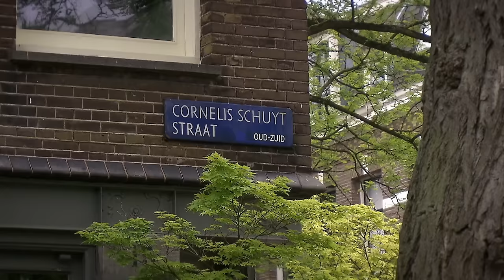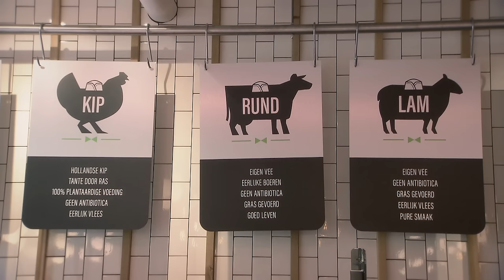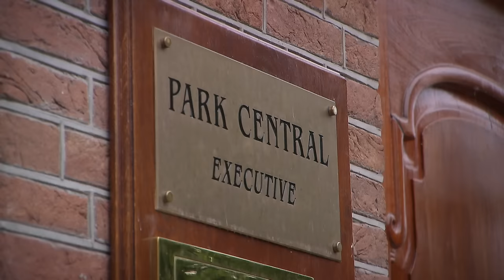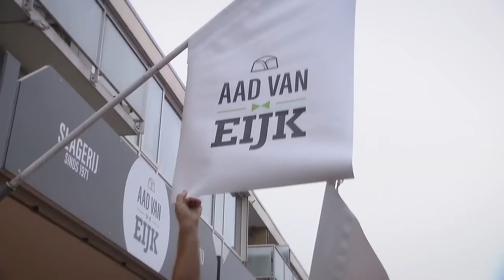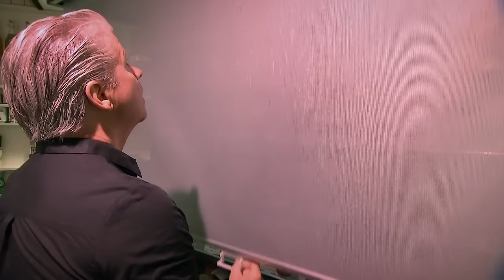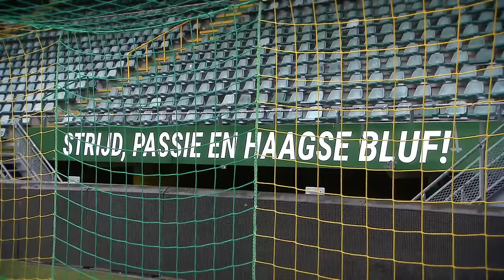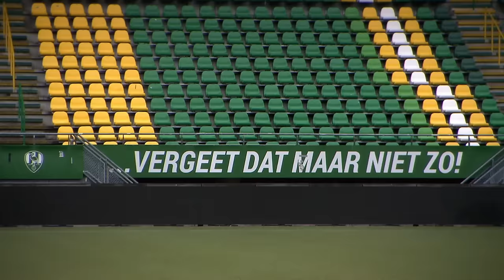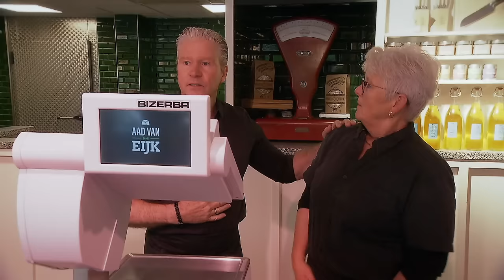De Roelvinkjes gaan naar de SLACHTBANK! 😱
Dit programma was te zien op SBS6.

OVER De Roelvinkjes
Leuk hoor een eigen zaak, maar je kunt nooit eens op vakantie want er is niemand die op jouw zaak of winkel kan passen. Tot nu! Want De Roelvinkjes passen op de winkel. Dries Roelvink neemt samen met zijn vrouw Honoria en zoons Dave en Donny elke week een zaak van iemand over die wel een verzetje heeft verdiend. Geen van de Roelvinkjes weet precies wat ze moeten doen, maar dat mag de pret niet drukken. Ze zetten zich met hart en ziel in voor deze goede zaak. Laat dat maar aan de Roelvinkjes over!